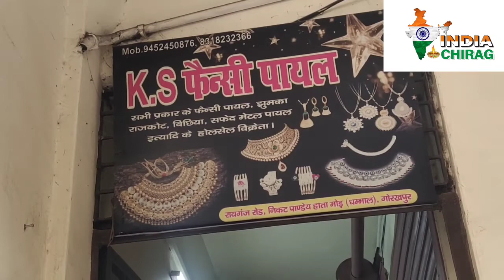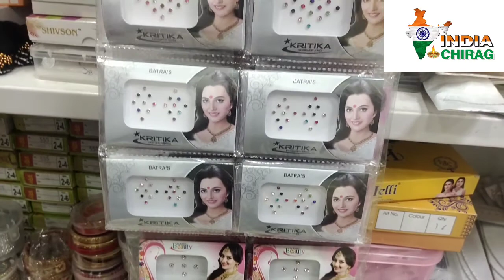cheapest price cosmetic shop//wholesale price cosmetics shop//wholesale market cosmetic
इस वीडियो में कॉस्मेटिक आइटम को दिखाया गया है
पता-पांडे हटा गोरखपुर
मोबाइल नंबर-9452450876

Cover topic:
Wholesale cosmetic market
Gorakhpur wholesale market
Product wholesale Delhi
Cosmetic product wholesale market in Gorakhpur
Cosmetic business
How to start cosmetic business
Cosmetic Shop
cheapest price wholesale market
cosmetics shop in Parle hata
Parle hata Kashmir Tak shop
Pandey hata cast matic shop
MK traders
cheapest price Gorakhpur cosmetic shop
wholesale rate cosmetic shop Gorakhpur
best price cosmetic
wholesale cosmetic shop
Cosmetic shop list kaise banaen
Branded cosmetic and Delhi care product wholesale market
Best cosmetic item
Hair accessories market